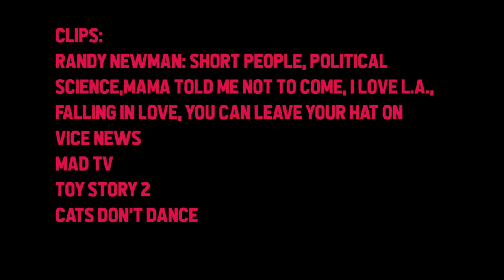My Weird Crushes: Summer 2018! (Part 3)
The thrilling finale! It's hip to be square.